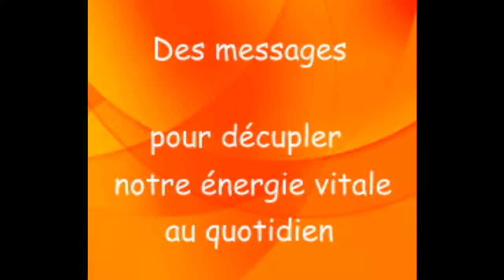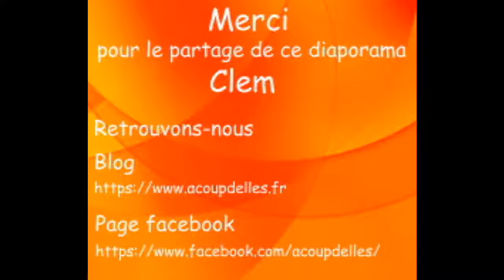Décupler mon énergie vitale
Des messages pour décupler notre énergie vitale au quotidien

Avec acoupdelles